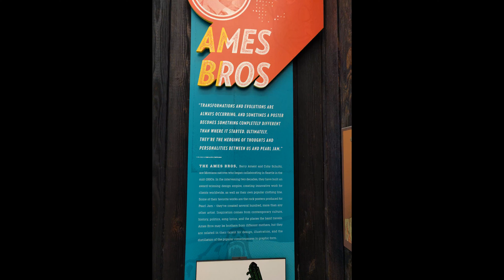SeaTac, Washington - Seattle-Tacoma International Airport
SeaTac, Washington - Seattle-Tacoma International Airport Pictures